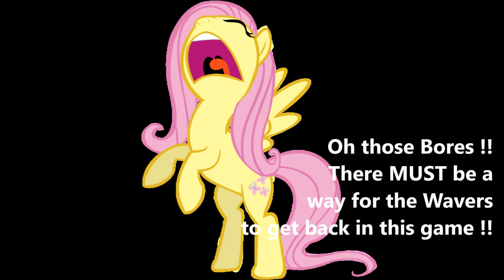Manchester Airport 7 Rarities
Let the second round of The Bores vs The Wavers begin !! Can The Wavers make a come back?